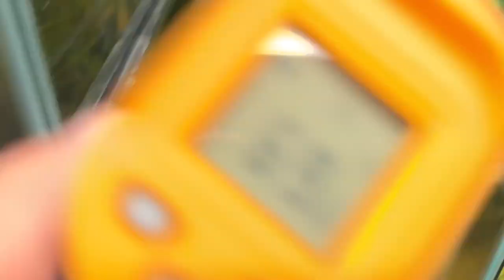Ellfish Sterbai Cory Unboxing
These were a fintastic surprise today. They arrived via USPS a day early! Honestly, I kind of expected them three or four days late and mostly dead. The USPS' track record for me shipping live fish hasn't necessarly been the best. Any, they're here and safe.

We've got some cool "I Like SMALL Fish And I Cannot Lie" T-shirts in black or white!

Tanks for looking!

Here's my eBay link for my Garage-Aquatics store: